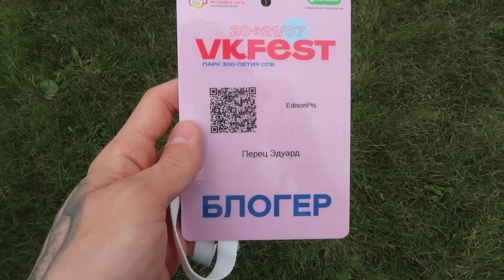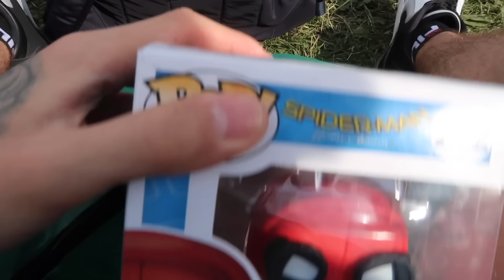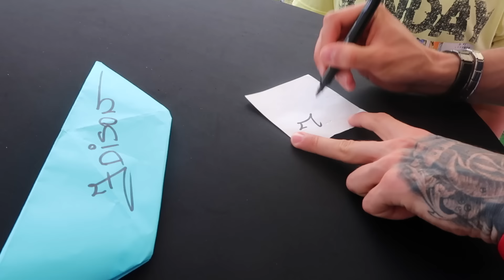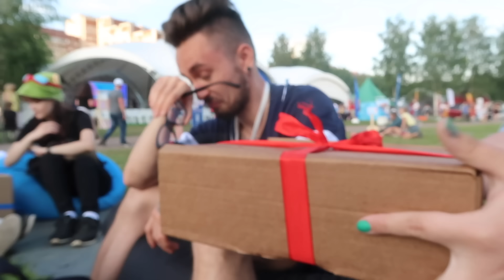ПЕРВАЯ ПОДПИСЧИЦА С ТАТУ *ЭДИСОН* В МИРЕ! ВЛОГ - МОЯ ДЕВУШКА КАТЯ, ВК ФЕСТ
Первая ТАТУ *ЭДИСОН* в мире! Подписчица сделала на лбу татуировку! Реакция Эдисона и Кати